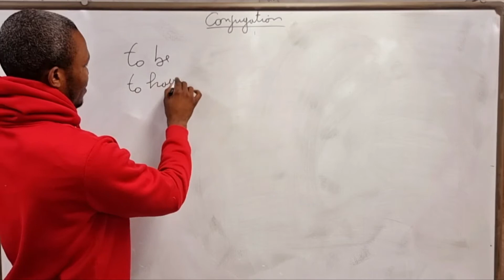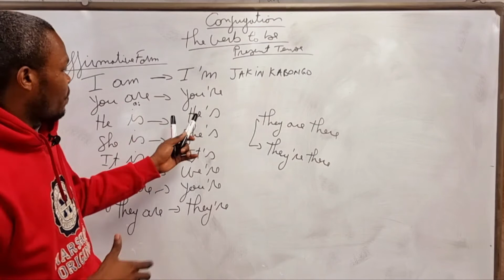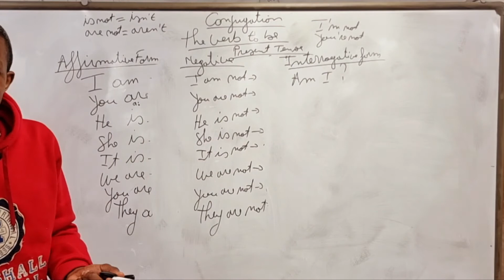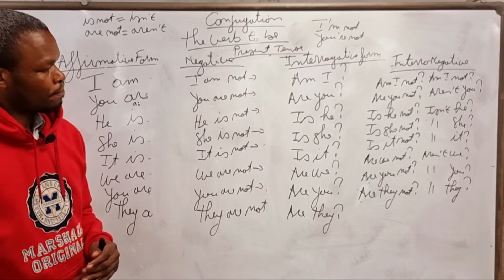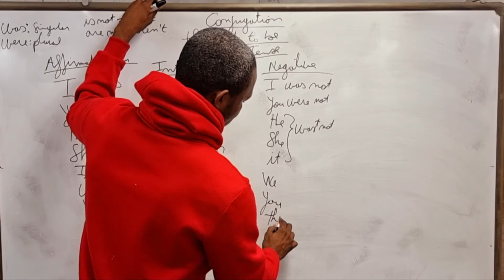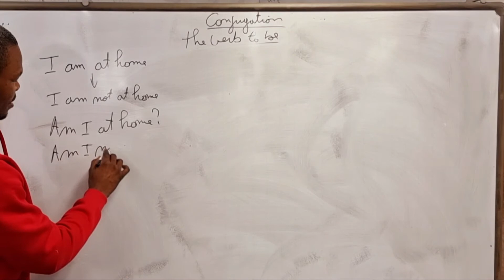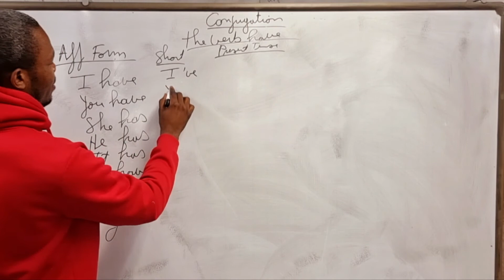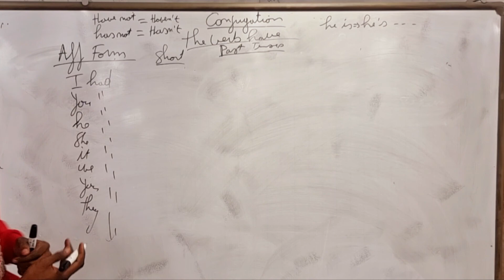Conjugation: The Verb to Be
conjugation of the Verb to Be and other auxiliary verbs.